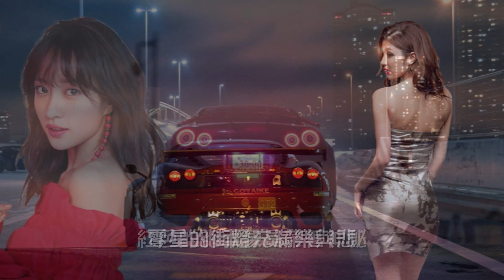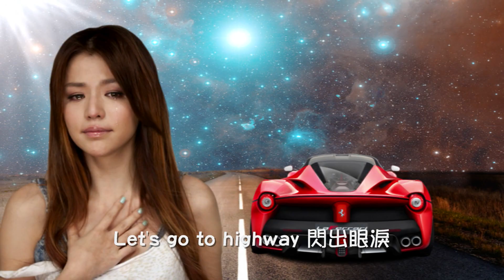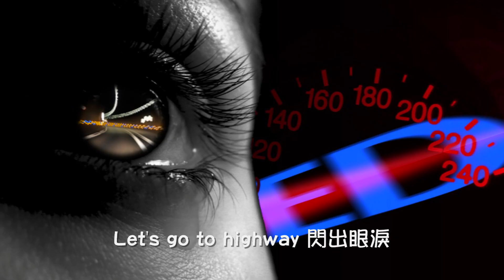太極【紅色跑車 1986】(歌詞MV)(1080p)(作曲/填詞：因葵)(Tai Chi)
演唱：太極樂隊(Tai Chi)
作曲：因葵
填詞：因葵
編曲：太極

紅色的跑車像是帶著神秘
零星的街燈充滿樂與悲
銀色的煙盒盡是愛是遊戲
拿起香煙你便會筋竭力疲
紅色的跑車是誘惑遊戲
唇膏的色彩性感帶著痛悲
桃色的肌膚是誘惑原是你
拿起香煙這段插曲更迷離
香檳酒樽碎片遍地
身邊的她亦昏醉

Let's go to highway 閃出眼淚
像鑽石茫茫然抹去憂慮
Let's go to highway baby
留下這打火機在車裡